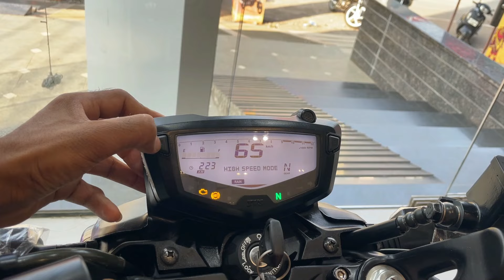TVS Apache RTR 200 4V BS6 (Phase-2) 2024 New Model Detailed Review With On Road Price || New Update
TVS Apache RTR 200 4V BS6 (Phase-2) 2023 New Model Detailed Review With On Road Price || New Update

Chin mount
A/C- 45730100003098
IFSC- BARB0MOWAXX

tvs apache rtr 200 4v bs6 (phase-2) 2023 new model detailed review with on road price || new update,new apache 200 4v review,tvs,apache,rtr,200,4v,2023,model,detailed,complete,review,price,mileage,bike review apache,apache 200 new model all details,apache 200 4v latest model price review new update